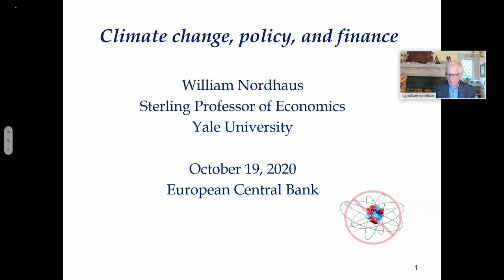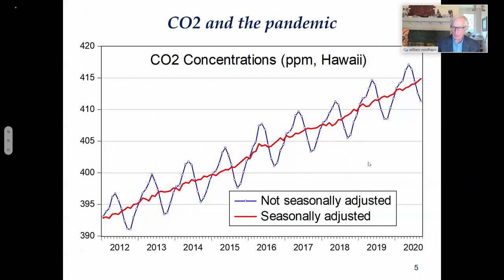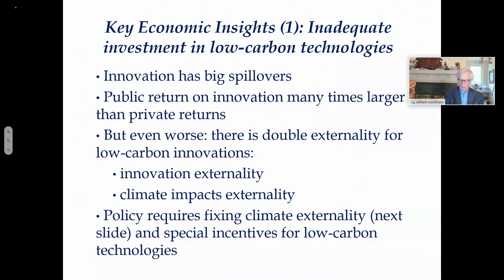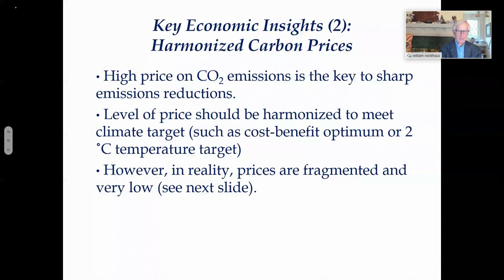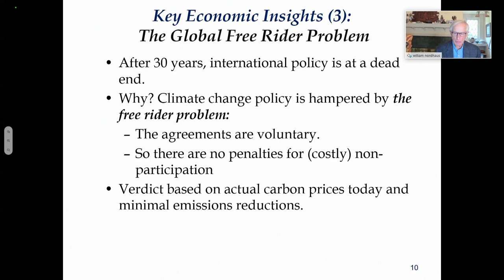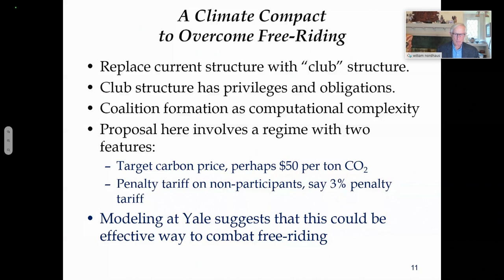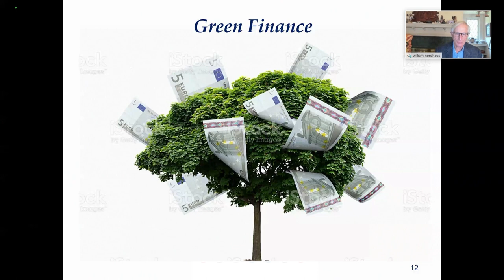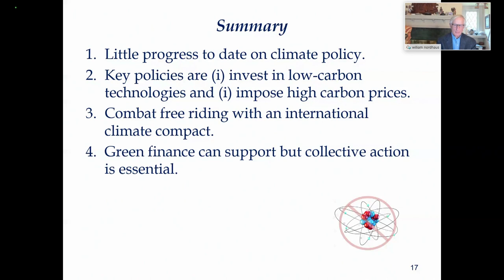Keynote speech: William Nordhaus - ECB Conference on Monetary Policy - 19 October 2020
Keynote speech: Climate change and monetary policy

William Nordhaus, Yale University